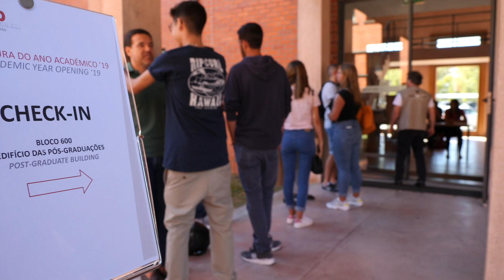FEP Geração 2019/20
A FEP deu as boas-vindas à geração 2019/2020
FEP welcomed the generation of 2019/2020